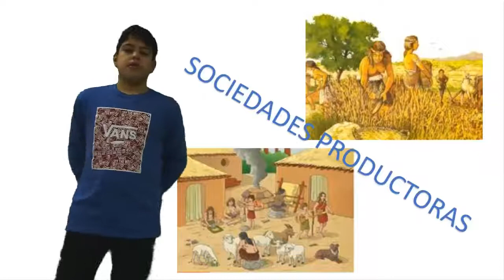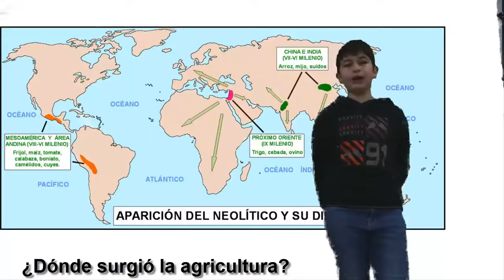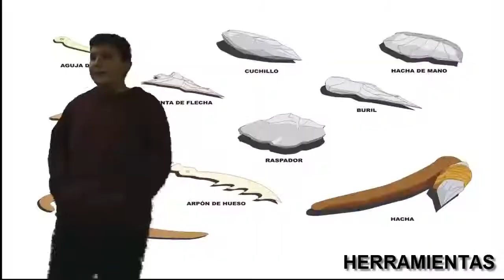El origen de la agricultura y la ganadería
Vídeo realizado por el alumnado de 1º de la ESO del IES Virgen de la Calle, sobre el origen de la agricultura y la ganadería, en el marco del proyecto La Cocina de Antaño.